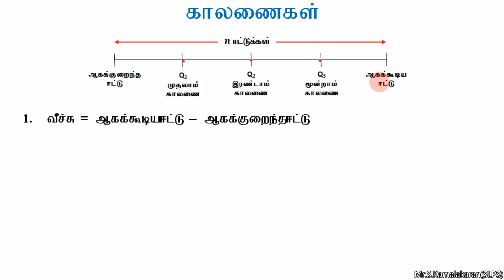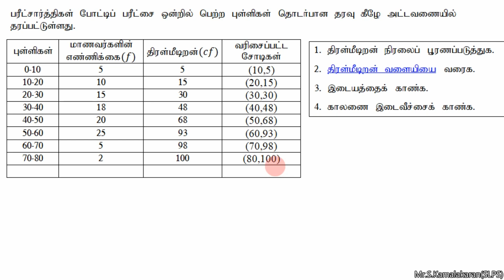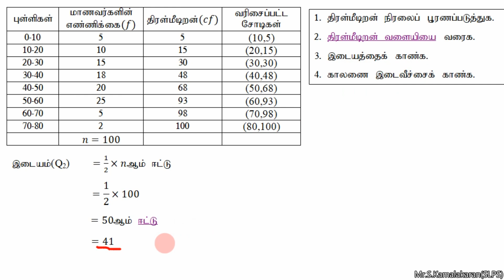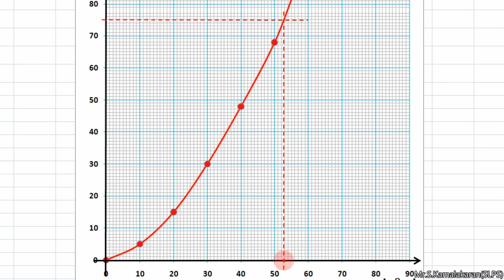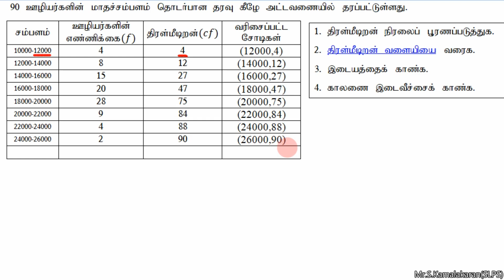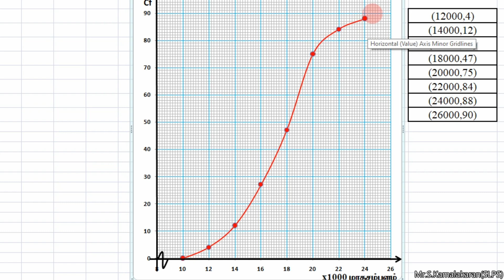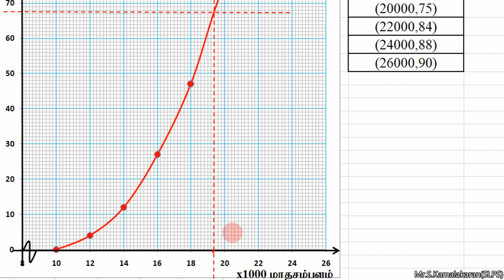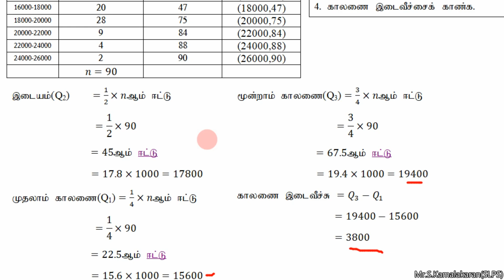கூட்டமாக்கப்பட்ட தரவுகளின் காலணைகள் (திரள்மீடிறன் வளையி)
Mr.S.Kamalakaran(SLPS)
Assist. Principal. SCC,
Pussellawa.